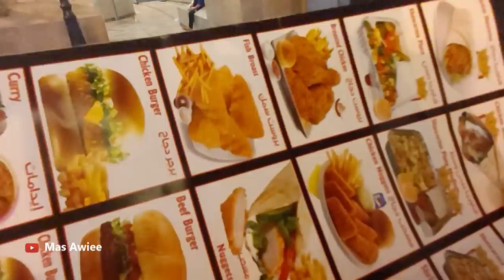SUASANA MASJIDIL HARAM MAKKAH MENJELANG RAMADHAN TIBA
INSYA ALLAH KURANG 5 HARI LAGI BULAN RAMADHAN TIBA DAN SECARA KHUSUS SAYA BERGABAGI SUASANA DAN PERSIAPAN MASJIDIL HARAM MAKKAH DALAM MENYAMBUT BULAN YG PENUH BERKAH.